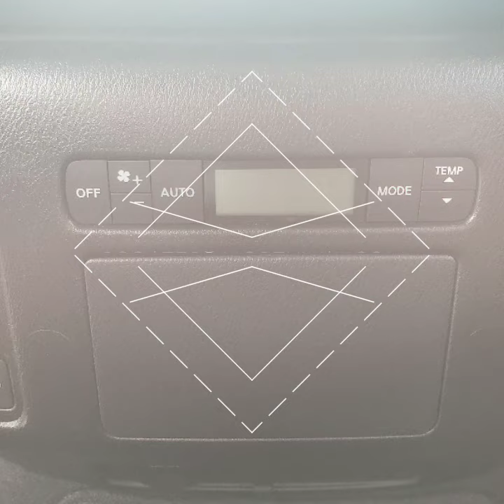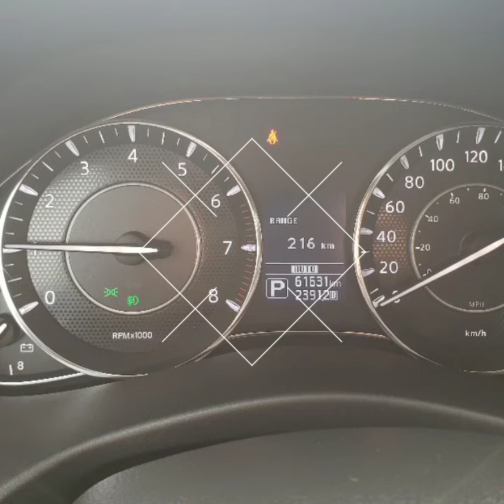2018 Nissan Armada